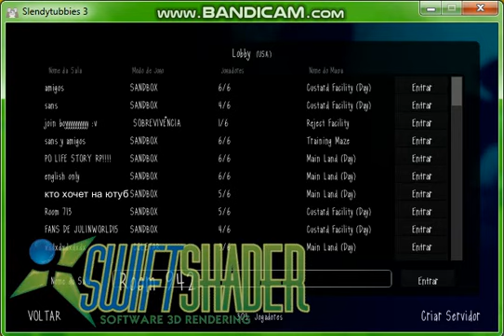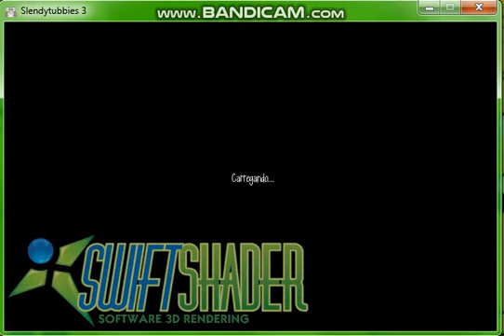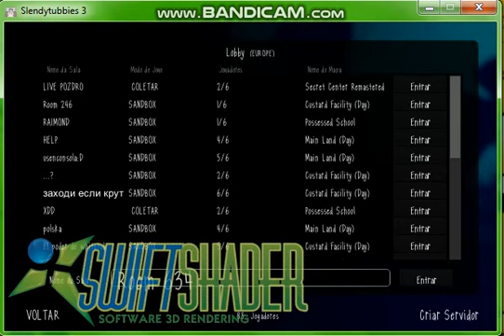jogando joojs de terror #1 slendytubbies 3